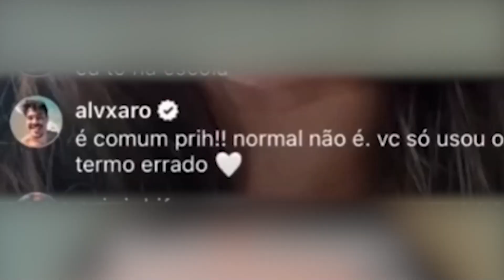Mc Pipokinha é polêmica demais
Nesse vídeo eu vi algumas falas da Mc pipokinha, será que ela se expressou mau ou foi de proposito?

Canal 2:  @LuanMelito